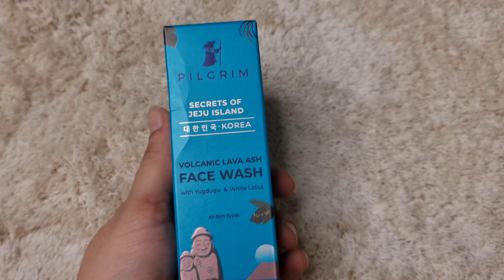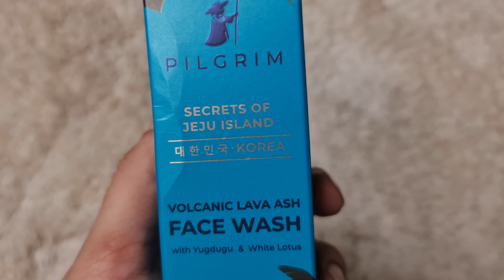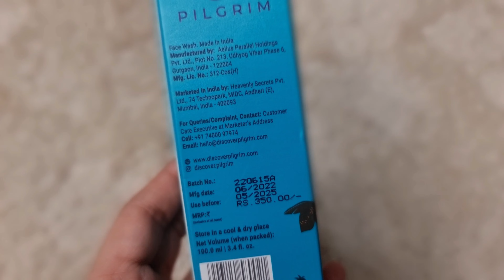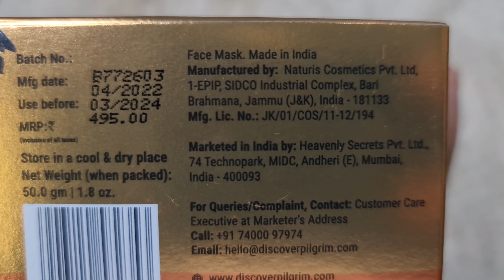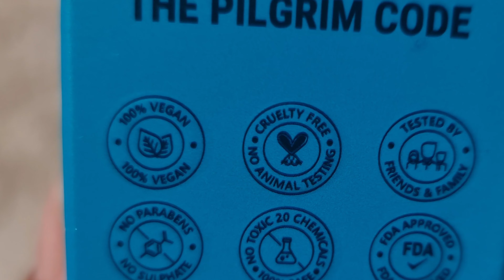INTRODUCING MY FAVOURITE PILGRIM PRODUCTS - Full Review Video | Best Skincare for all skin types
hope you all are doing great, you all are SAFE and HEALTHY !!!
TIGHTEST HUG to you!!!
If you are new here, This is ARWAH.
Welcome to my channel, I make videos about skincare, makeup, haircare  Thank you for coming here and watching my video, hope to see you soon but before that let's read what am l doing in today's video!

Today's video i am goin to sharr my recent favorite skincare products from brand Pilgrim

The products shown in this video are-
1- Pilgrim volcanic lava ash facewash
2- Pilgrim 24k gold face mask
3- Pilgrim red wine daily face cream with SPF 30
I have started using them recently and i like them alot

Pilgrim is all about bringing World's Beauty, for you and connecting with the wanderlust spirit of a modern millennial. They aim to unearth beauty secrets from all over the world for your healthy skin and hair.

They are-
*Cruelty-free,
*Sulfate & paraben free,
*100% Vegan,
*No Toxic 20 Chemicals
*FDA Approved